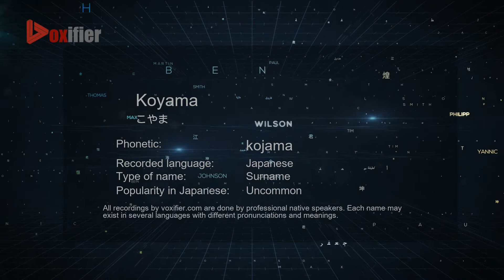How to Pronounce Koyama (こやま) in Japanese - Voxifier.com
This is the Japanese pronunciation, gender, and phonetics recording of the name Koyama (こやま). The same name may exist in other languages with different pronunciations. Check the meaning of name along with other possible pronunciations or similar names for free Voxifier uses the help of expert linguists to simplify pronunciations by replacing some special sounds with sounds more commonly available across all languages.